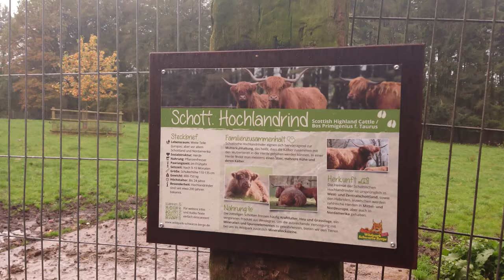Walking in the Park Wildlife nearby Hamburg 4K 2019 October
original file
Wildlife park in Rosengarten, Lower Saxony
The Wildpark Schwarze Berge is a wildlife park in the municipality of Rosengarten in northern Lower Saxony. The park was established in 1969 and is open all year round. It is located in a wooded area in the Harburg Mountains, south of Hamburg's Hausbruch district, near Rosengarten-Vahrendorf, and is 50 hectares in size. Wikipedia
Tiere in Park
ant
Äskulapnatter
Baroque donkey
Great Gray Owl
Benth. Landschaf
brown bear
Hedgehog
shelduck
Badger
fallow deer
Dybowski deer
Moose
magpie
ducks
Donkey
owls
otter

ferrets
Fox
Ural
Hängebauchschwein
heidschnucke
horned viper
Jägerliest
Rabbits
Raven
tree frog
lynx
raccoon dog
mouse
Guinea pig
mouflon
Egyptian fruit bat
Nutria
peacock
gorgeous
carrion-crow
rat
roe
red deer
Barn Owl
Snow owl
Schott. Highland Cattle
Black stork
parakeets
Capricorn
stone marten
skunk
mallard
terrapin
Black swan
eagle owl
brown owl
racoon
White stork
wildcat
wild boar
wolf
bison
Sand lizard
Zebra Finch
Zwergohreule
Zwergotter
Zwergziege
etc.
real time video
SONY XPERIA